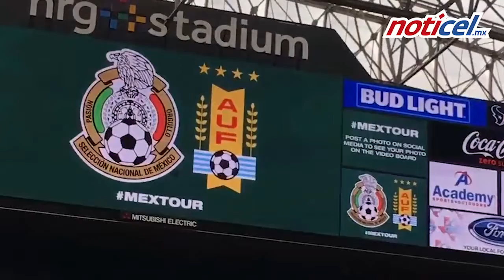Informativo Matutino 7 de Septiembre